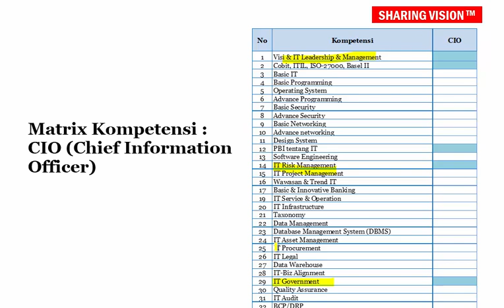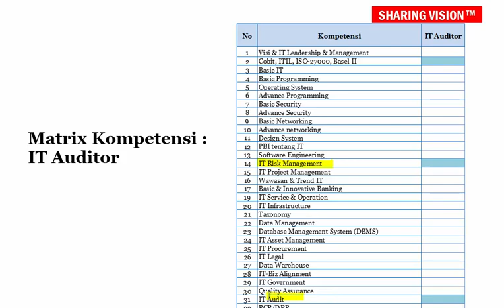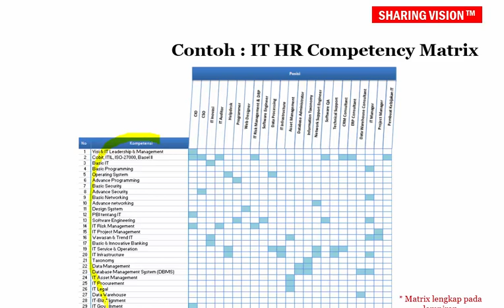IT Human Resource Consideration: IT Human Resource Competency Profile-Sesi 3,Part 3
IT HR Competency Profile. Saksikan